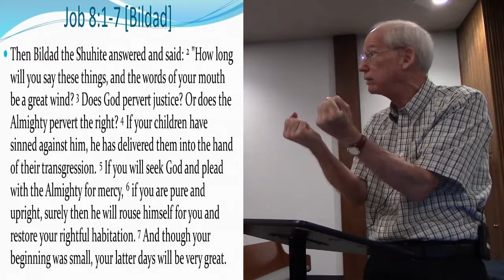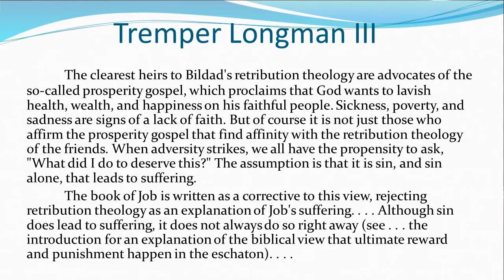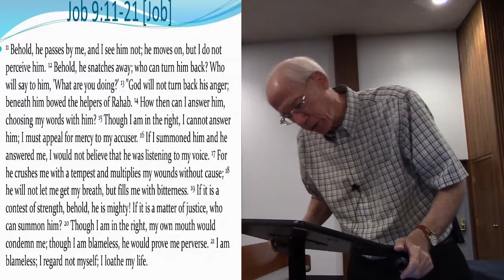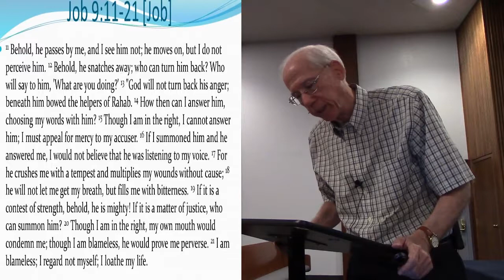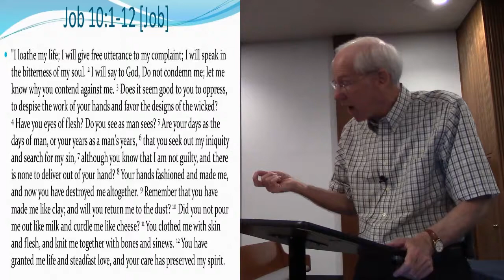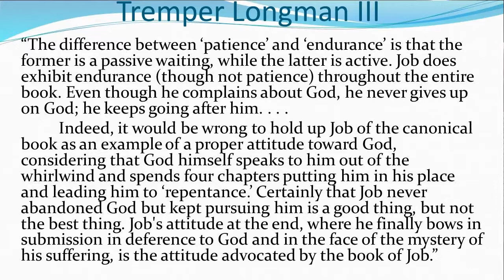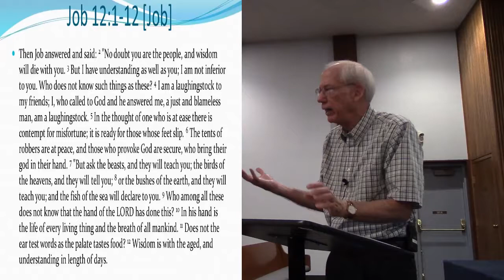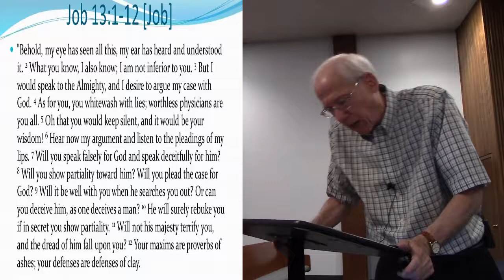Job part 3